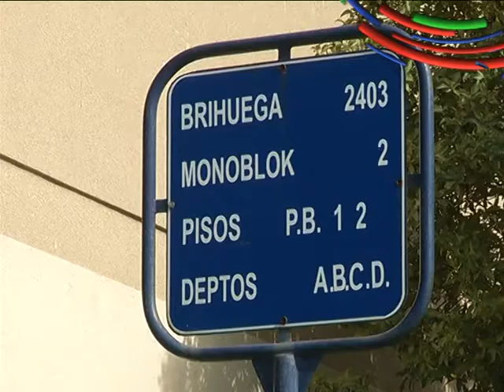Canal 9 Bahía Blanca - Incendio en White, calle Brihuega